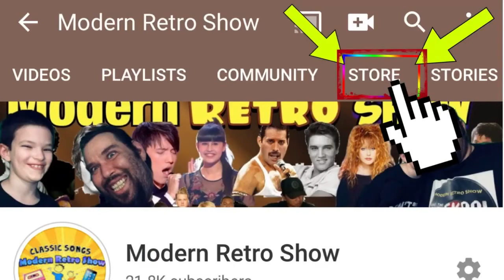Pentatonix & The Weeknd BLINDING LIGHTS Comparison Dad & Son Reaction!!!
F.A.Q's
Reaction requests are only accepted from channel members and patreons as a first priority and then from discord users on the discord server.
My history concentrations were in Race relations, Women's studies, and Western Philosophy.

Uploaded by Modern Retro Show 2021